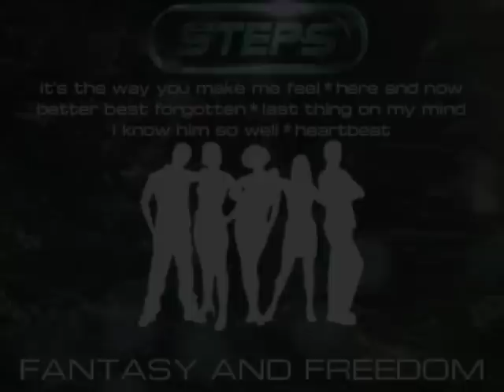Steps - Fantasy And Freedom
Sally asked if I could created a medley of karaoke tracks to sing along to. And here it is.

TRACKS:
*It's The Way You Make Me Feel
*Here And Now
*Better Best Forgotten
*Last Thing On My Mind
*I Know Him So Well
*Heartbeat